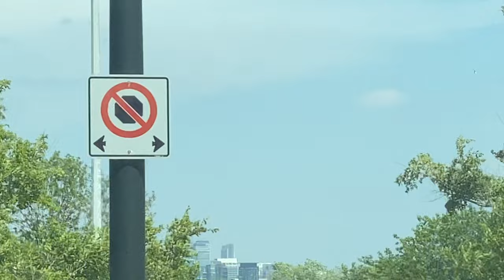Shiz I Did This Month: Fish Have Wings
The things I got into this month, don't watch this unless you want endless money and fame.